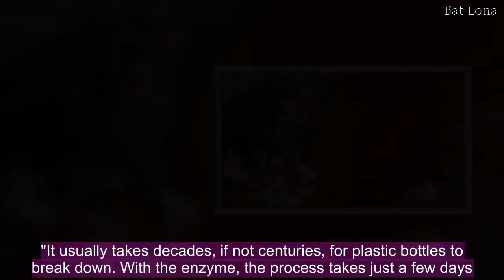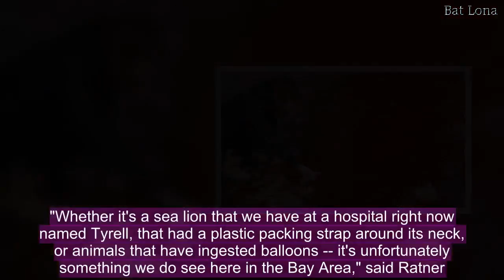Could a tiny enzyme eradicate plastic garbage plaguing the world’s oceans?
SAUSALITO, Calif. -- A small enzyme could be the solution to plastic pollution, one of the planet's biggest environmental problems. Millions of metric tons of plastics wind up in the ocean each year.Researchers at the University of Portsmouth in Great Britain may have come up with a solution. They figured out a way for a natural enzyme to digest strong plastic commonly used in bottles, CBS SF Bay Area reports."What's really special about this enzyme: it digests something man-made," said professor John McGeehan."Great Pacific Garbage Patch" is growing rapidly, study revealsMagnified images, sped up, show the enzyme breaking down the plastic into its two key ingredients."Most enzymes are digesting maybe grass stains or things like that in your clothing," said McGeehan. "But this material has only existed for the last 50 years, so to have an enzyme involved that actually eats this man-made material is really stunning."It usually takes decades, if not centuries, for plastic bottles to break down. With the enzyme, the process takes just a few days.But environmentalists said there's still a long way to go since the enzyme only works on one type of plastic.Scientists are now working to improve the enzyme so that it works on a large scale.  In the San Francisco Bay Area, the impact of plastic pollution is clear. The Marine Mammal Center said they treat 10 to 20 animals each year who are either injured or have ingested ocean garbage.  Adam Ratner, manager at the Marin Mammal Center in Sausalito, pointed at several plastic nets that were taken from inside a 51-foot long whale that washed ashore Tomales Bay in Point Reyes National Seashore. The whale died after ingesting 450 pounds of ocean trash.  "All of these nets that you see hanging behind me actually come from the inside of that sperm whale's stomach, and allow us to see the issue of nets," Ratner said."Whether it's a sea lion that we have at a hospital right now named Tyrell, that had a plastic packing strap around its neck, or animals that have ingested balloons -- it's unfortunately something we do see here in the Bay Area," said Ratner.